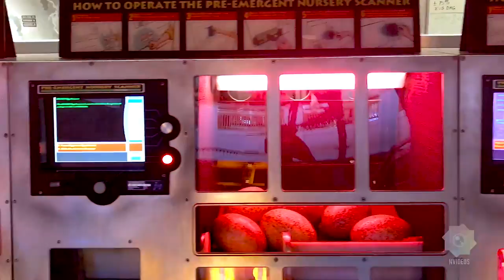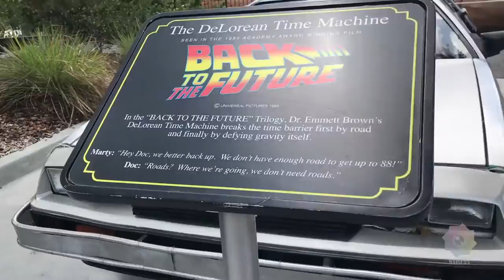Universal Studios Florida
Recorriendo y disfrutando las atracciones de Universal Studios Orlando